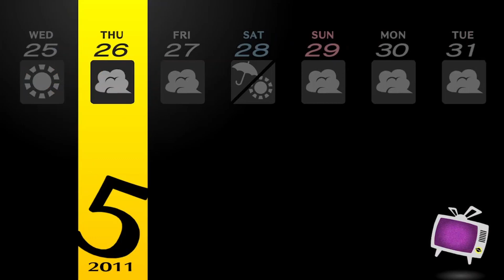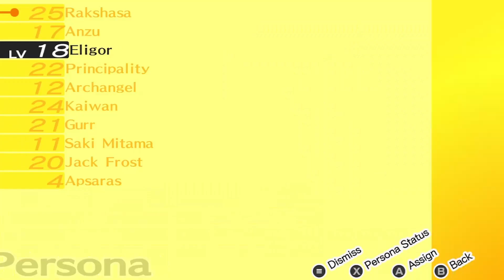A Nice few chats with Uncle Dojima (P.4.G episode 19)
I've realized that I tend to not wanna record videos for games i usually play just for recording since its not too fun to just record